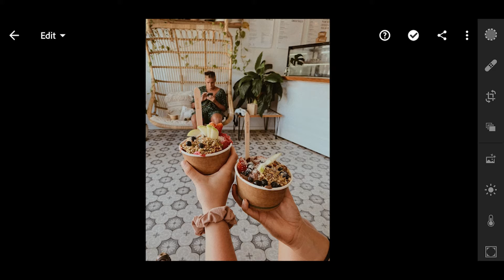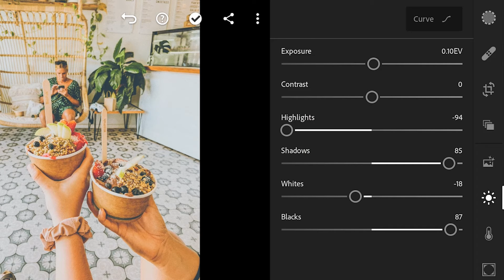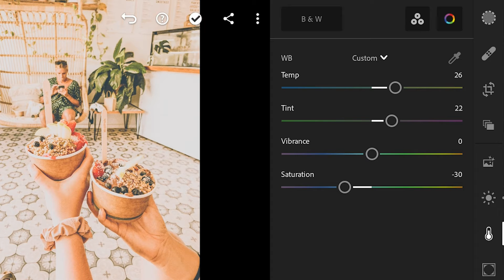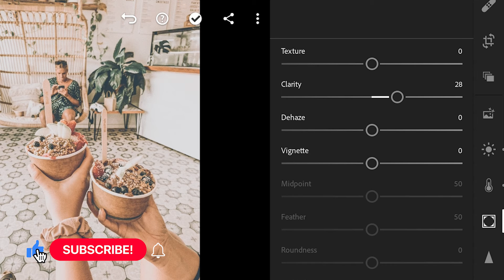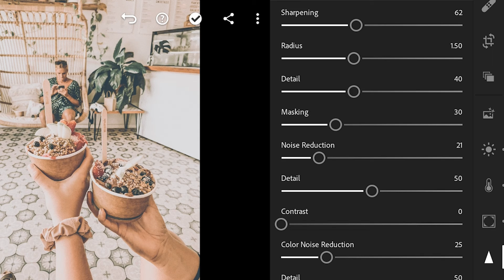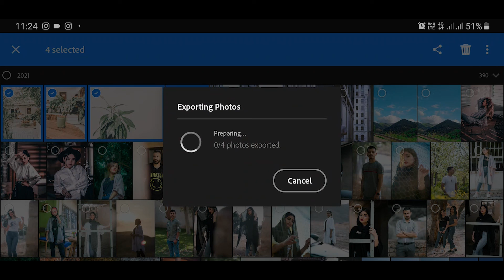Minimal Lightroom mobile preset for bloggers | How To Edit Minimalist Preset | Free bloggers preset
Hello friends
In this video we create a minimal preset for our photos, this edit is very suitable for blogging.

➤ Note: Presets do not work the same for all photos, so sometimes it is necessary to make a series of minor changes to the settings of light, contrast, etc. of your image to get better results.

Enjoy my presets and easily give your photos a good look.
I would appreciate it if you'd leave a short comment :)

📷 Photo by Noémi Macavei-Katócz on Unsplash